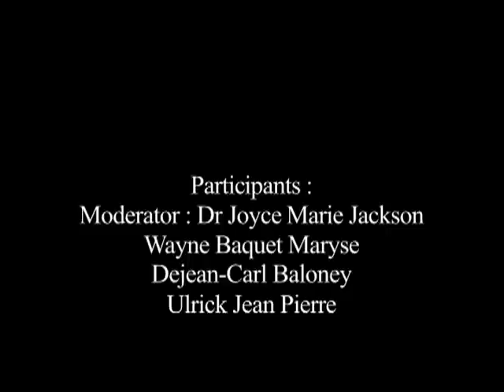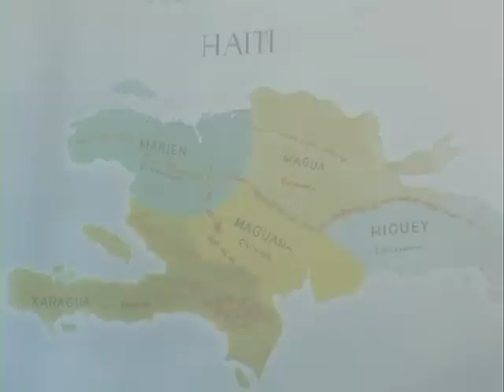Haitian immigrants and their descendants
Lecture and presentation from New Orleans Jazz and Heritage Festival, 2011.

Moderator: Dr. Joyce Marie Jackson
Participants: Wayne Baquet Maryse, Dejean-Carl Baloney, and Ulrick Jean Pierre